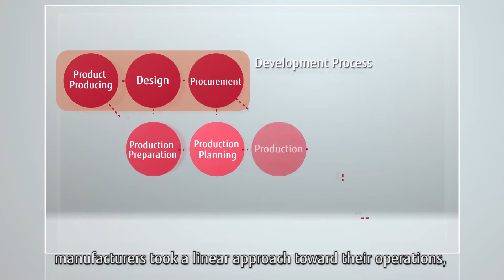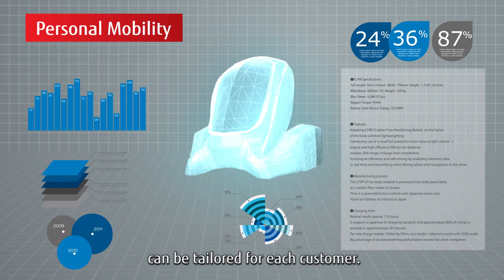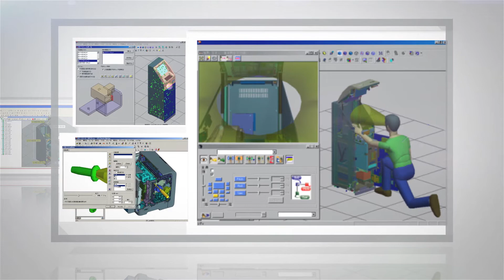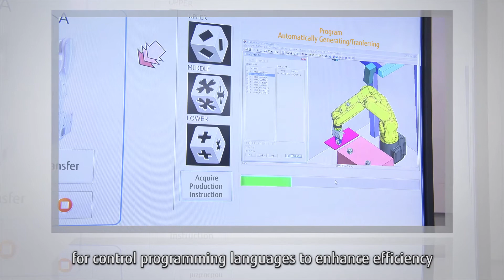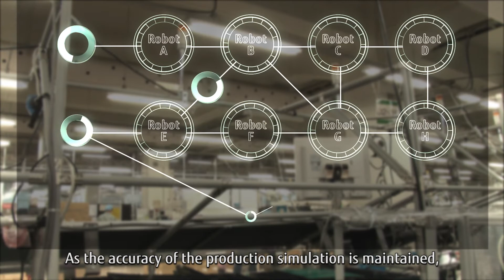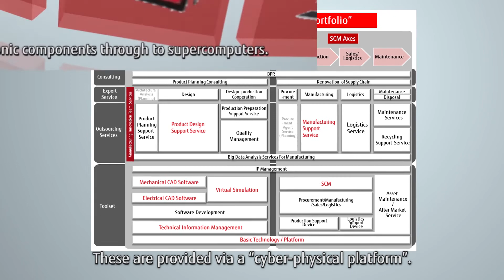Fujitsu Smart Monozukuri -Fujitsu Revolutionizing Manufacturing-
The Fujitsu Monozukuri Solution achieves smart Virtual Manufacturing via its cyber-physical platform. This solution realizes virtual manufacturing using three-dimensional data, and a factory in which humans and robots work together.
Fujitsu offers various interactive solutions for the manufacturing industry the cover all stages of the production process.